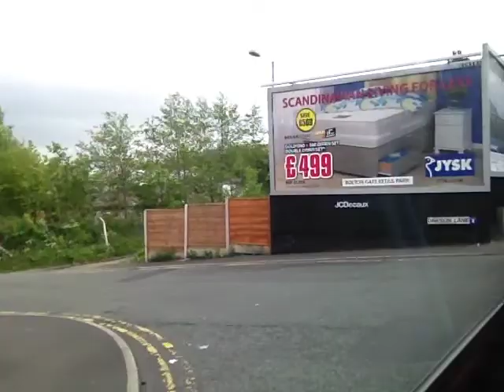'Weak, Limp, Lifeless'!!! - Arriva North West VDL SB200 2999 MX59FGJ Part 1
Arriva North West VDL SB200, which reminds me of that hair advert with Cheryl Cole on it LOL! :P Weak, limp and certainly lifeless indeed. The bus is very slow, and it doesn't seem to have any power at all lol! :D There is also awesome Voith kick-downs throughout the video at 7:04, and also at 7:14, the bus also has a nice Voith, and there is also lots of thrash throughout then video! Recorded with my iPhone 4S on 29th May 2013.